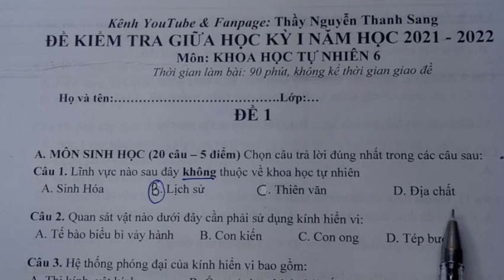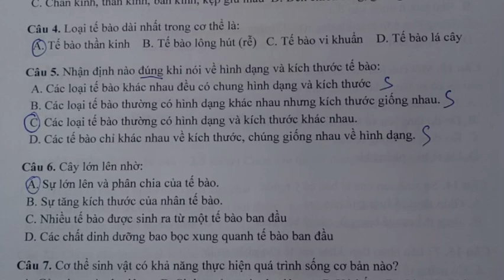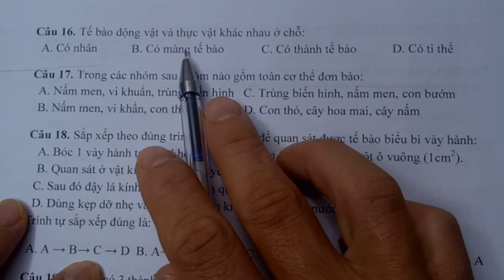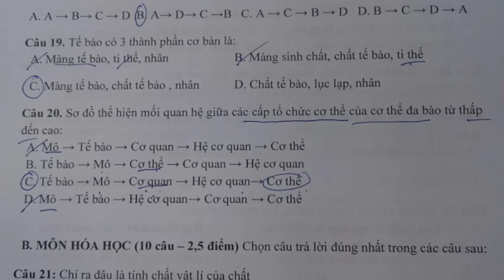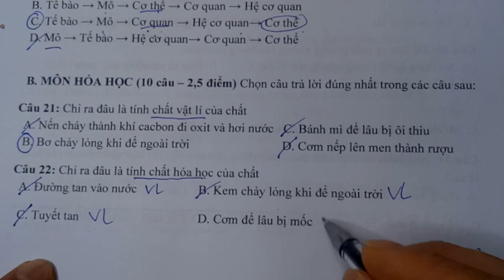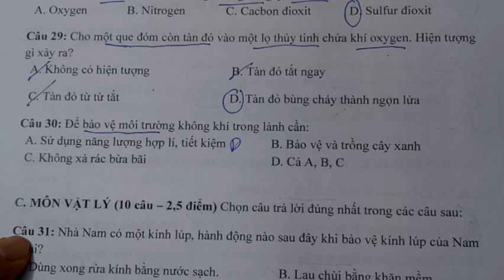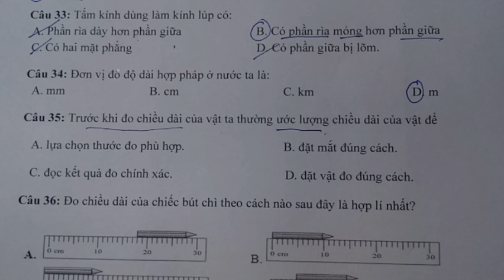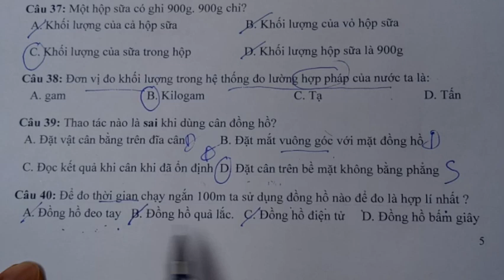ĐỀ1 - ĐỀ KIỂM TRA GIỮA HỌC KÌ 1 MÔN KHOA HỌC TỰ NHIÊN LỚP 6 NĂM 2021 - 2022| Thầy Nguyễn Thanh Sang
Bài giảng ĐỀ 1 -  ĐỀ KIỂM TRA GIỮA HỌC KÌ 1 MÔN KHOA HỌC TỰ NHIÊN LỚP 6